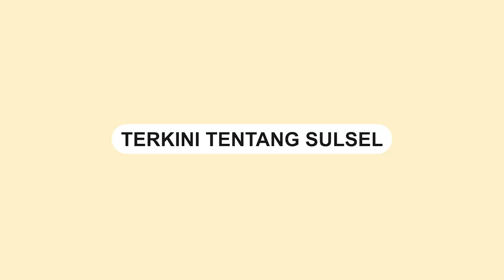Fraksi PDIP Sulsel Titip ke Bahtiar Pelaksanaan Pemilu 2024 Tetap Kondusif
Ketua Fraksi PDIP DPRD Sulsel Andi Ansyari Mangkona menitipkan harapan kepada Pj Gubernur Sulsel Bahtiar agar menjaga kondusifitas menjelang tahun politik.

Hal tersebut disampaikan Andi Ansyari saat bertemu dengan Bahtiar di ruangan Fraksi PDIP DPRD Sulsel, Jalan Urip Sumoharjo, Rabu (6/9/2023).

"Inikan sudah tahun politik, kita ingatkan agar beliau betul-betul bisa menjaga agar pelaksanaan Pemilu di Sulsel berjalan sebagaimana mestinya," ujar Ansyari.

Video: Asrul
Video terkini dan terbaru..